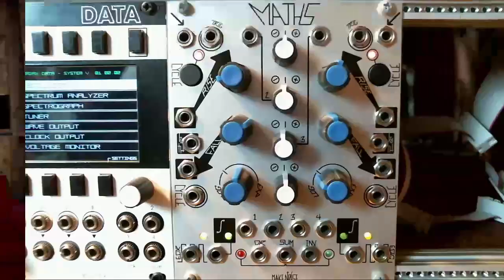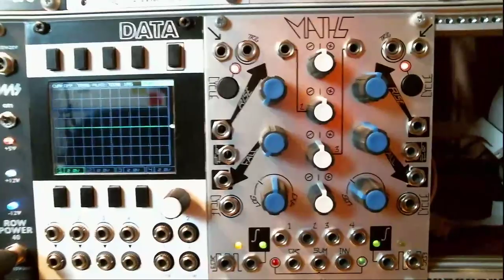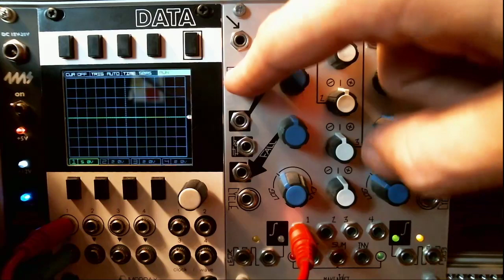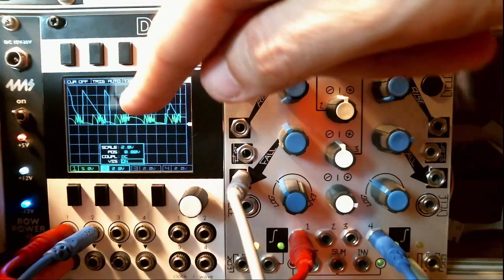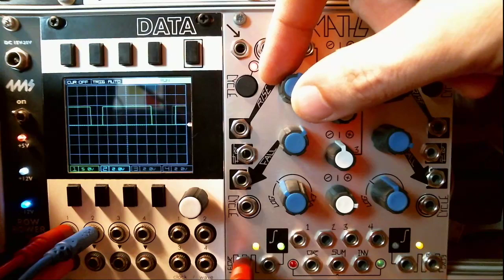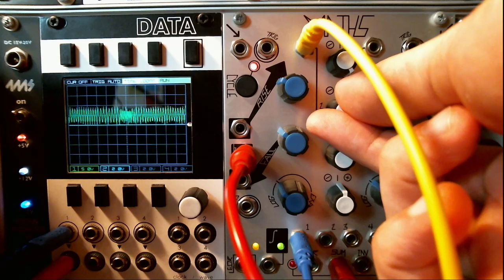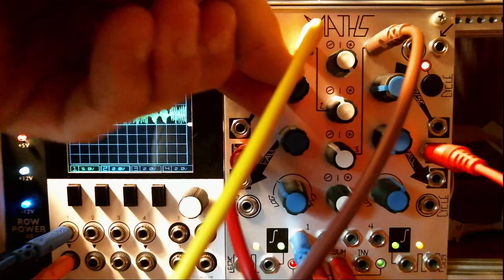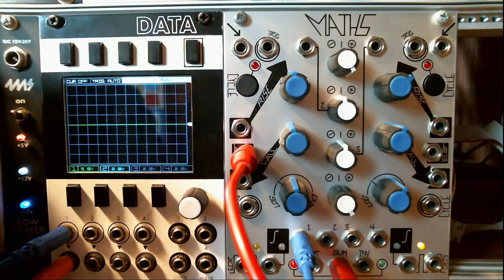MAKE NOISE MATHS Lesson 1 - SPRING BREAK with Mod City Live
It's spring break! Ok, not the normal spring break,  but we're gonna keep it productive with  daily live stream shows discussing different synth, plugin, module, production tricks & techniques and more each day at 12PM Noon Pacific Standard Time. Join us for some much needed distraction from the outside world, every day (except Sunday, even we need a day off...)